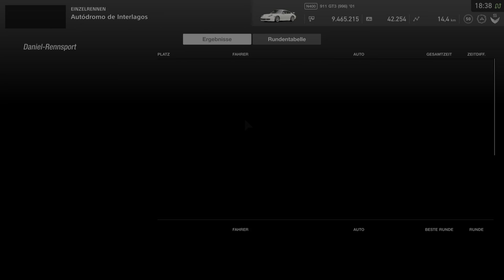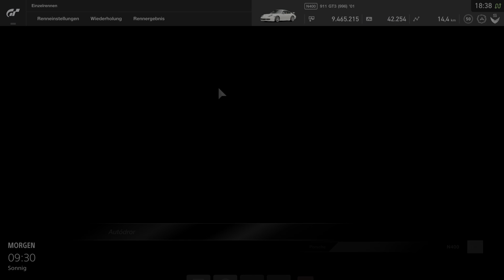GT Sport - Porsche 911 GT3 (996)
N400 Autorennen